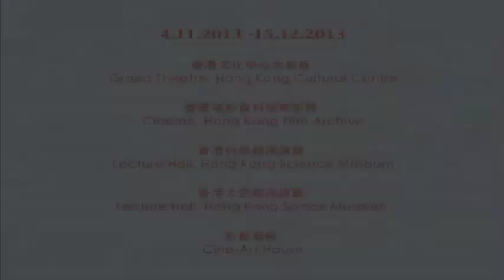Chinese Film Panorama 2013 1 5 mins